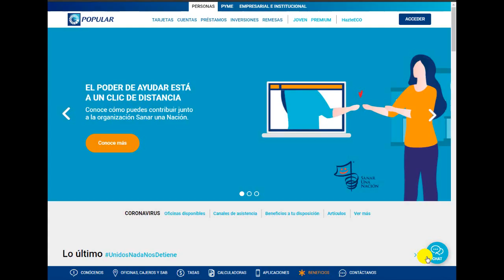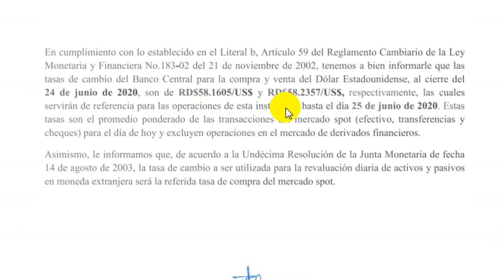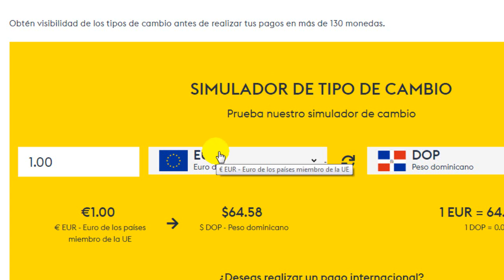COMO ESTA EL DOLAR HOY 25 DE JUNIO DEL 2020 EN RD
MIRA COMO ESTA EL DOLAR HOY EN EL BANCO POPULAR,BANRESERVA,GOOGLE,BANCO CENTRAL DE RD , WESTER UNION, VIMENCA.

SNACHAP : CHECOPROBLEMA34